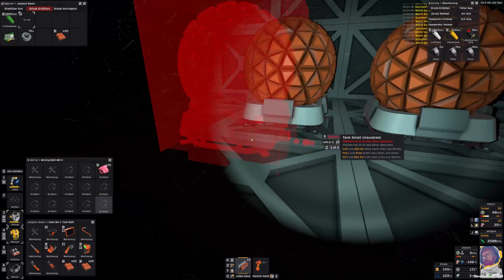STATIONEERS - Im Filterraum ist ordentlich Druck #18